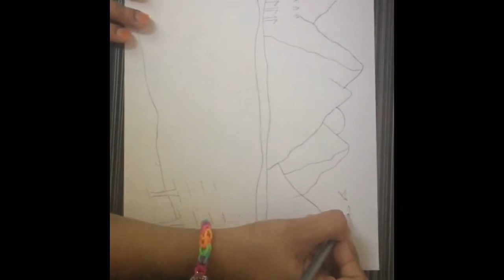How to draw scenery of mountain... step by step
A landscape with hills..